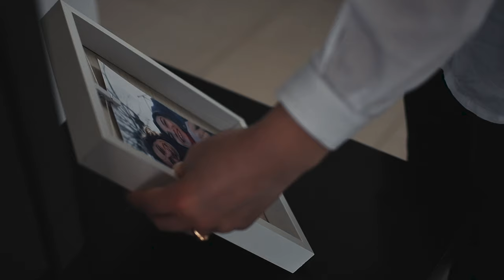Muros en mi jardín, Videoclip oficial Jesús Alonso. Canción romántica en español.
Jesús Alonso

Letra, música y arreglos: Jesús Alonso
Colaboraciones:
Cuerdas: Claudia García Albea
Guitarra solista: Martín Cabrera
Bajo: Martín Muollo
Productora: Dórico
Co-producción España • Argentina
Actúan: Mariana Lucero | Quimey Miguez
Film: @momentos_capturados_ | @santiimp_
RRPP & Press: @wondlesscompany

Letra:
Renuncio de hecho ya a toda farsa
no tiene sentido alargar la causa
dos almas que habían de encontrarse
vagan sin más

Podría explicar lo que siento por ti
que el norte que vi, ya no puedo encontrar
que el sol que alumbraba mis pasos
ya no está

Y es inútil ya ves
que te puedo decir
encerrado otra vez
muros en mi jardín
las palabras que no he pronunciado
en mi morirán

Creí tus palabras, pensé que estabas
remando conmigo, en el mismo lado
que extraña corriente de mar
nos arrastró

Traición y dolor no lo puedo expresar
el poder, la palabra de mí se apartó
la luz que alumbró la esperanza
se nubló

encerrado otra vez
en mi morirán

Y el recuerdo de ti
se desvanecerá
las miradas, la risa
en el pozo caerán
en el lago que habitan los sueños
que no volverán